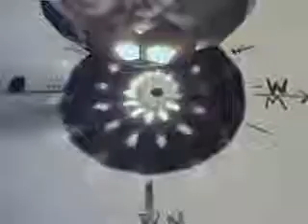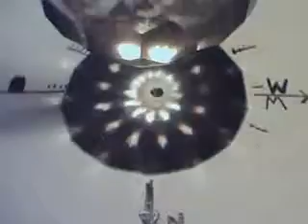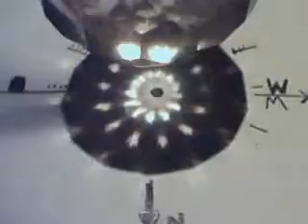earthquakeveiwer's QuickCapture Video - April 07, 2009, 09:24 PM